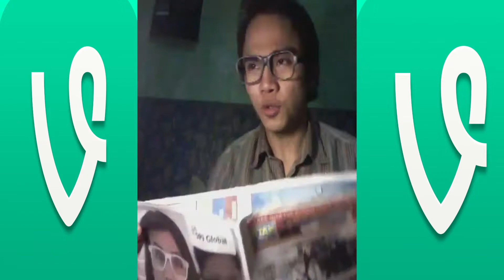ANG KENKOY SHOW VINE COMPILATION 11